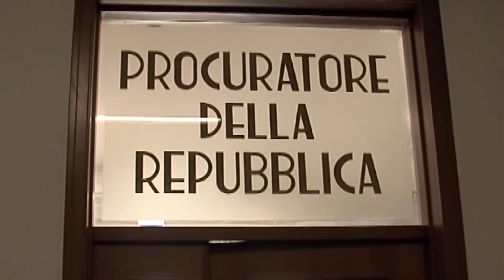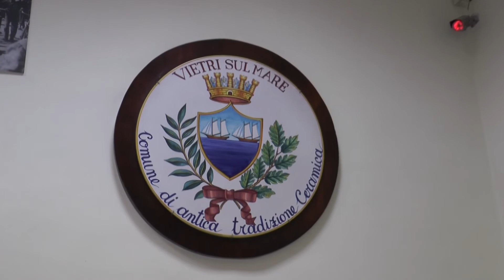Vietri, dopo la condanna il sindaco Benincasa si difende: "Ho la coscienza a posto"